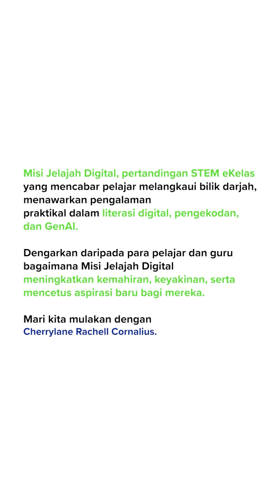Building a Brighter Future with eKelas - Cherrylane, Luthfiyyah and Sashwin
Digital skills build futures. 💻 Through eKelas, Cherrylane Rachell Cornalius (SMK Tun Stephens Fuad, Sabah), Luthfiyyah Iqmar binti Zariwan Iqmar (SK Saujana Utama, Selangor), and Sashwin Jegathesan (SJKT Ko Sarangapany, Kedah) discovered a love for coding.

What’s even more inspiring? They’re paying it forward by teaching their peers, proving that knowledge shared multiplies. 🚀